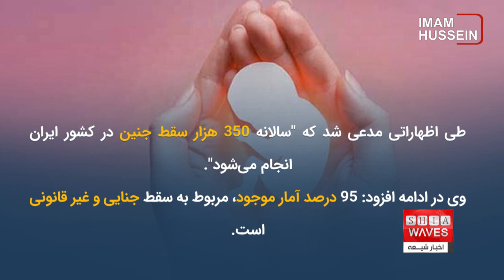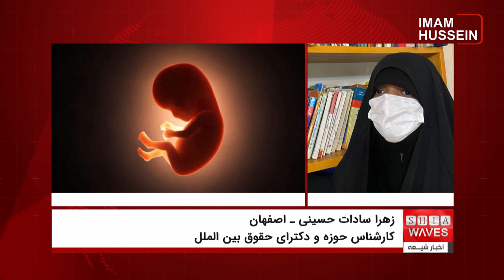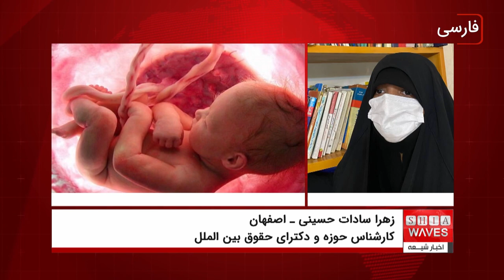آمار تکان دهنده سقط جنین در ایران : زهرا سادات حسینی از اصفهان،کارشناس حوزه و دکترای حقوق بین الملل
"هر دو دقیقه یک جنین در کشور سقط می‌شود". این تیتر خبری بود که روز گذشته در برخی رسانه های داخلی ایران منتشر شد.
سقط جنین در کشورهای مختلف جهان علل و عوامل گوناگونی دارد که مهم ترین آن فقر و وضعیت بد اقتصادی است که در ایران، با توجه به وضعیت وخیم اقتصادی در زمان حاضر، ما شاهد افزایش چشمگیر سقط جنین هستیم.

حسینعلی اصلانی، مدیر مرکز تخصصی مردمی نفس در استان گلستانِ ایران طی اظهاراتی مدعی شد که "سالانه ۳۵۰ هزار سقط جنین در کشور ایران انجام می‌شود".
وی در ادامه افزود: ۹۵ درصد آمار موجود، مربوط به سقط جنایی و غیر قانونی است.
اصلانی همچنین گفت: روزانه یک هزار جنین در کشور سقط می‌شود. هر دو دقیقه یک جنین در کشور سقط می‌شود. این آمار حداقل سقط جنین است و آمار اعلام شده از سوی برخی مراکز حداقل دو برابر این آمار است.
او در ادامه افزود: ۲۰ برابر تلفات سوانح رانندگی در کشور سقط جنین انجام می‌شود. اگر با همین فرمان و سبک زندگی حرکت کنیم به سرعت به پیری و بحران جمعیتی نزدیک می‌شویم.
گفتنی است، این آمار در حالی اعلام می شود که ایران در بحران جمعیت به سر می برد و چند سالی است که نرخ رشد جمعیت، منفی شد و به گفته کارشناسان، این وضعیتی بسیار خطرناک است و کشور به سمت پیری پیش می رود.

سقط _جنین